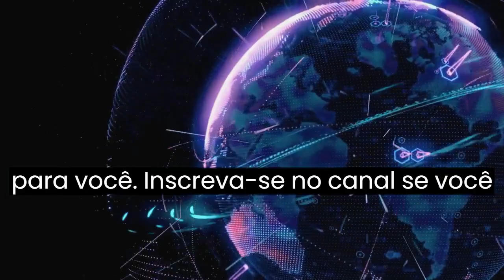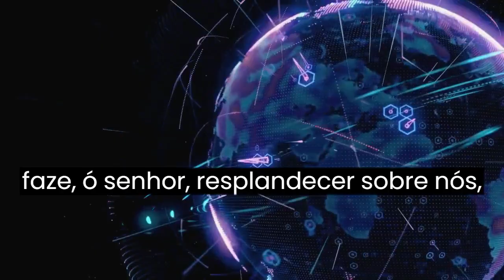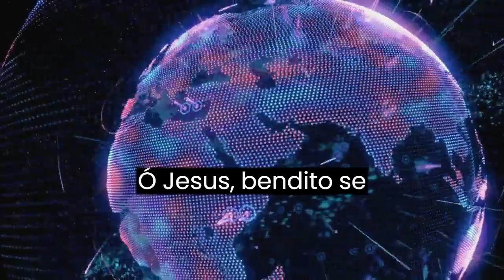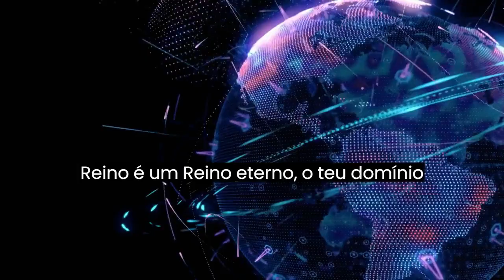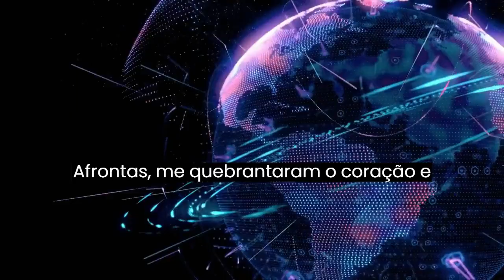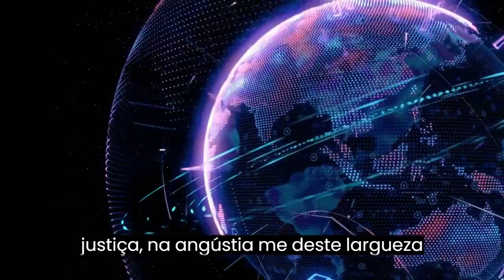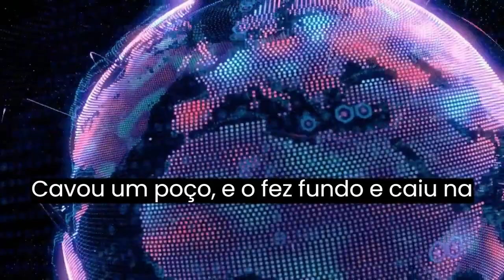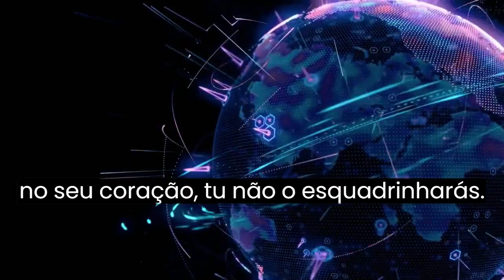Oração para dormir - Salmos 91, 45, 145, 38, 69 - 5 Orações para dormir protegido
5 Orações para dormir protegidos- SALMO 91, SALMO 45, SALMO 145, SALMO 39, SALMO 69
- Versículos da Bíblia para dormir com a Palavra de Deus)(Escrituras pacíficas salmos poderosos para dormir) - Este vídeo contém 5 orações para dormir protegido do Livro de Salmos na Palavra de Deus. Essas escrituras encorajadoras para proteção são lidas calmamente em voz alta com música relaxante para ajudá-lo a se concentrar na infalível Palavra de Deus enquanto realiza suas tarefas diárias ou ao adormecer esta noite.

⮕Colocamos esses salmos 91, salmos 45, salmos 145, salmos 38 e salmos 69 em um vídeo de meditação cristã da Bíblia em áudio de 8 horas para ajudar nossos assinantes a memorizá-los. Por favor, deixe essas escrituras encorajadoras e salmos 91 oração de proteção habitar em seu coração ricamente, renovar sua mente e transformar sua vida em Cristo Jesus.

●Abençoado por essas escrituras transformadoras de vida para proteção? Comente "Amém" abaixo⬇

●Além desses versículos bíblicos de salmos poderosos compartilhados neste vídeo, você tem outros salmos ou escrituras que você achou úteis? Por favor, diga-nos quais são nos comentários.

●Por último, certifique-se de compartilhar esses versículos bíblicos do livro de salmos com seus amigos e familiares.

Deus abençoe.